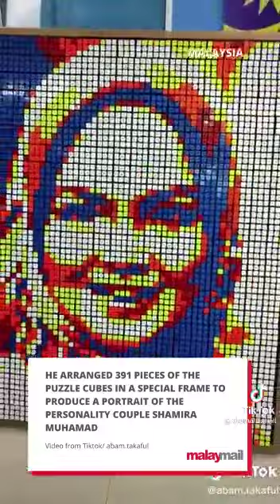Rubik cubes gambar Shuib & Siti Sarah